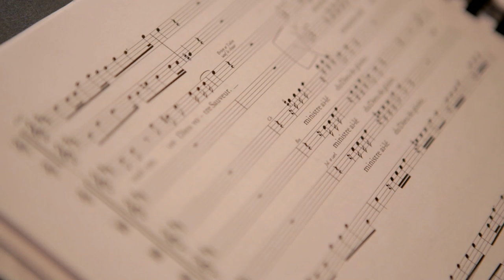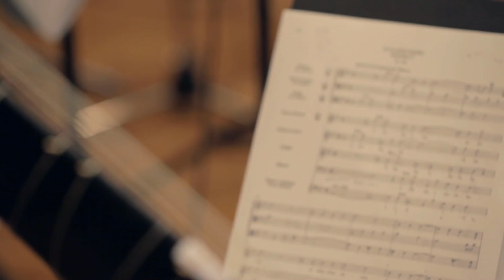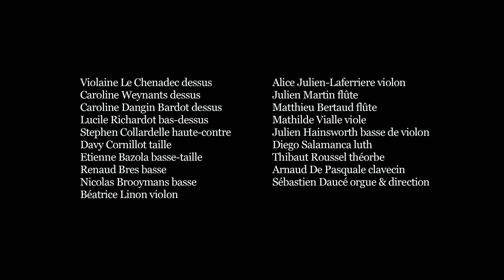Ensemble Correspondances & Sébastien Daucé - Charpentier: Pastorale de Noël (Album presentation)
Charpentier: Pastorale de Noël – Grandes Antiennes O de l’Avent
Ensemble Correspondances & Sébastien Daucé

Each year from 1684 to 1686, Marc-Antoine Charpentier offered a Christmas pastorale to his patron, Marie de Lorraine. After the death of the boy Louis-Joseph, the last male heir of the line, the figure of the Christ-Child occupied a central place in the devotions of the Guise family. The pastorales and antiphons written in this context and recorded here are at the intersection of the sacred and secular genres, of the popular and the learned. They evoke the mystery of birth with a profoundly moving blend of naïveté and gravity.